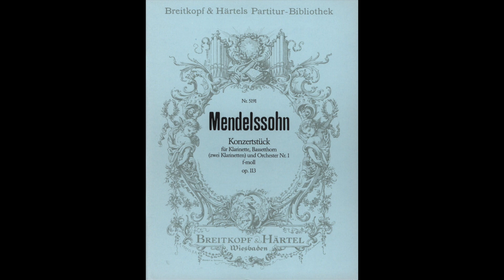Mendelssohn: Concert Piece No. 1, Op. 113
I. Allegro con fuoco
II. Andante 02:30
III. Presto 05:37

Andy Cho, Clarinet
Jonas Losciale, Basset Horn
Sungdae Ahn, Piano